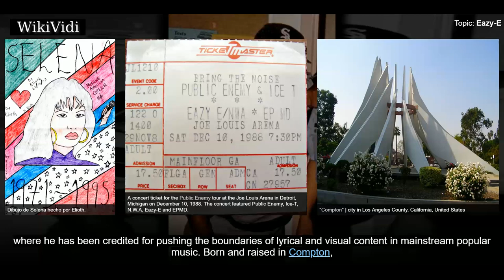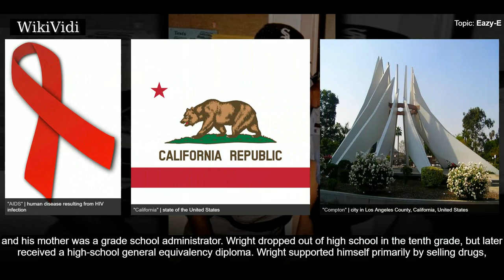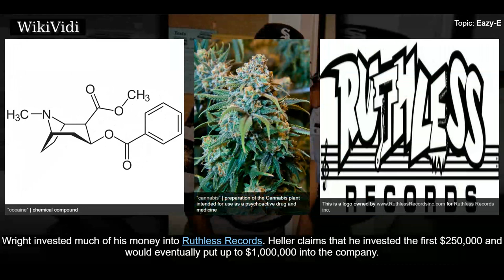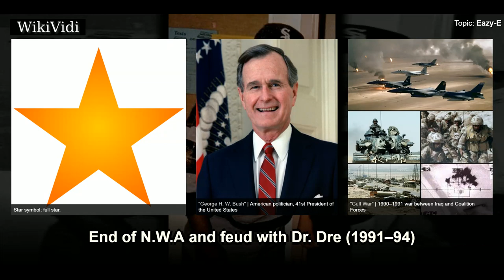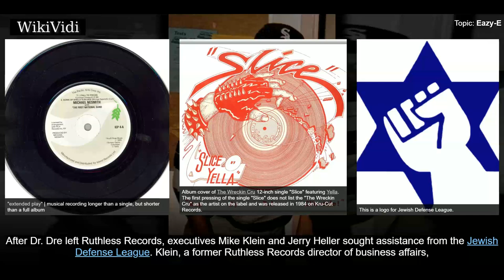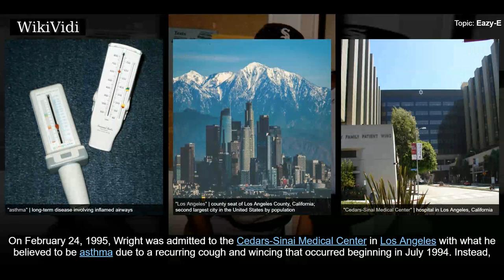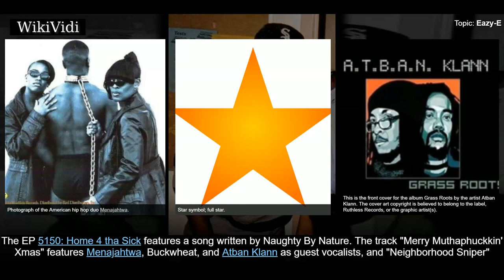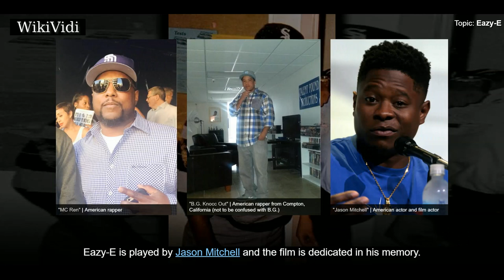Eazy-E - WikiVidi Documentary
Eric Lynn Wright , better known by his stage name Eazy-E, was an American rapper, record producer, and entrepreneur. Dubbed the "Godfather of Gangsta Rap", he gained extreme notoriety for his work with N.W.A, where he has been credited for pushing the boundaries of lyrical and visual content in mainstream popular music.  Born and raised in Compton, Eazy-E faced several legal troubles before founding the Ruthless Records record label in 1986. After beginning a short solo career, where he worked heavily with Ice Cube and Dr. Dre, the trio came together to form the group N.W.A later that year. As a member of the group, he released the controversial album, Straight Outta Compton , which tackled many socio-political issues. The album has been regarded as one of the greatest albums of all-time, and one of the most influential in the genre. The group released their final studio album three years later, and disbanded shortly after, due to long-standing financial disputes.  Eazy-E then resumed ...

Shortcuts to chapters:
00:01:37 Early life and Ruthless Records investment
00:04:01 N.W.A and Eazy-Duz-It (1986–91)
00:06:29 End of N.W.A and feud with Dr. Dre (1991–94)
00:08:15 Personal life
00:08:47 Legal issues
00:10:09 Illness and death
00:11:42 Musical influences and style

Copyright WikiVidi.